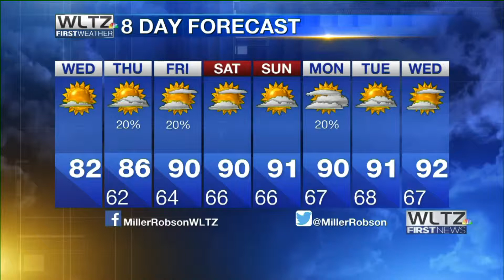WLTZ 2019 05 15 06 20 52 MPEG 4